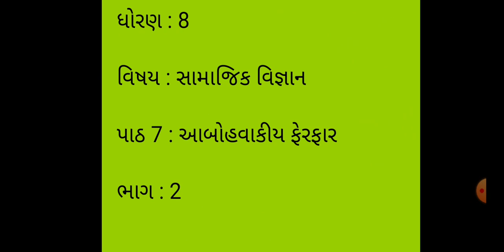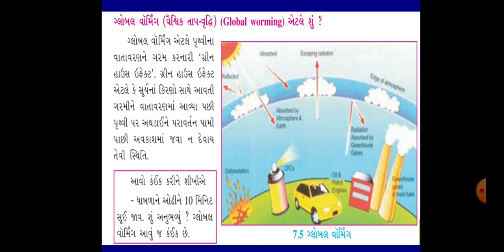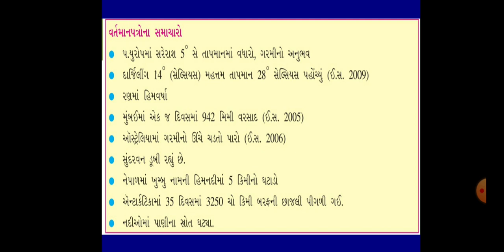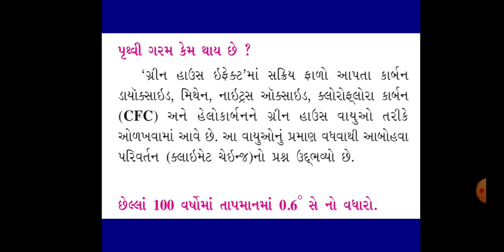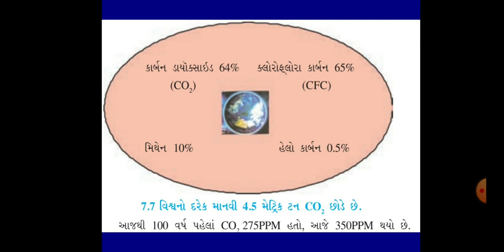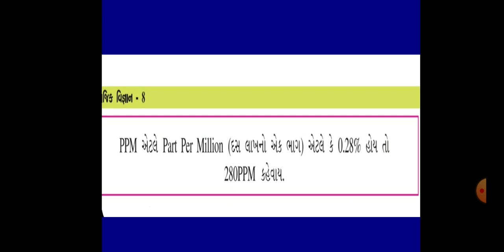ધોરણ 8, વિષય સામાજિક વિજ્ઞાન, પાઠ 15 , ભાગ 2